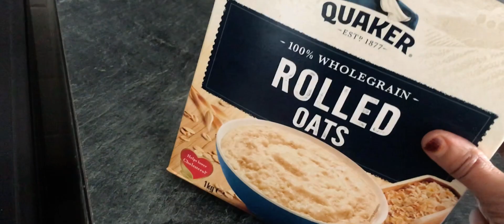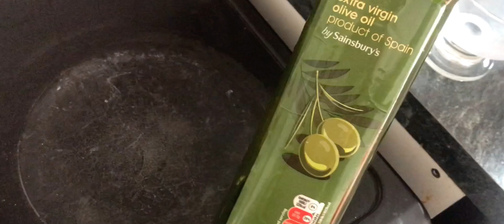Siida loo sameeyo porridge